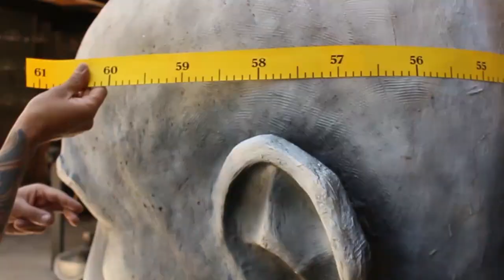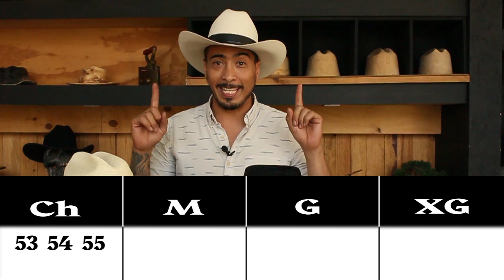Como Saber Mi Talla De Sombrero | La nutria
Sombreros La Nutria se enorgullece en presentarte  "Como Saber Mi Talla De Sombrero" donde Manolo Rangel te estará  explicando los cuidados y la manera de  seleccionar la talla correcta de tu sombrero y lo que debes tener en cuenta

Somos una Sombrerería Mexicana con casi 80 años de experiencia en el mundo del sombrero, fabricando Sombreros de Autor y distribuyendo las mejores marcas del mercado.

Somos Los Expertos En Sombreros Desde 1942